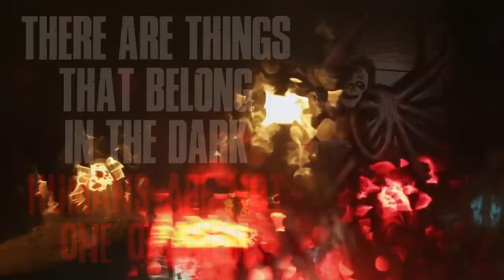There Are Things That Belong In The Dark, Humans Are Not One Of Them Creepypasta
Stay in the light...

AUTHOR & ARTIST:
► Written by: mrmills45/